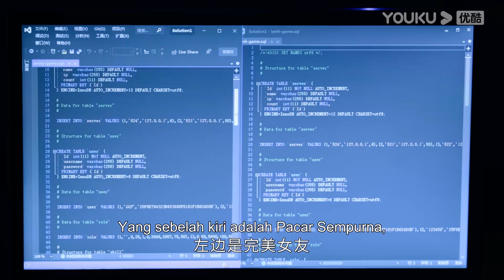Li Xun pingsan karena kelelahan saat bekerja? |Pemantik dan Tuan Putri| YOUKU